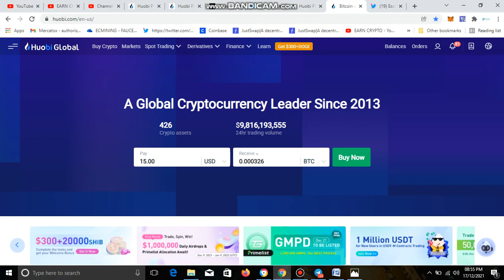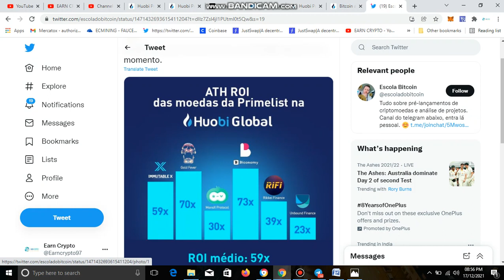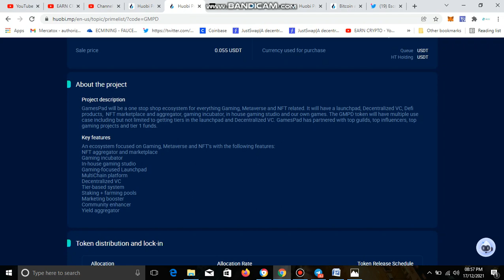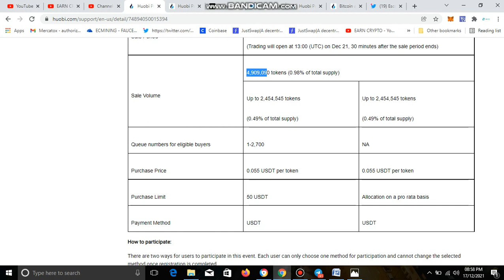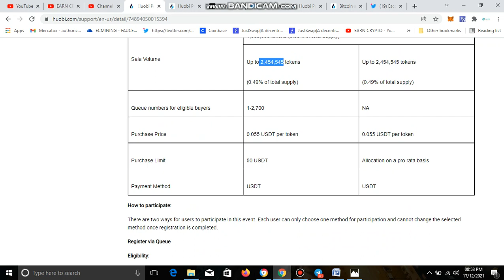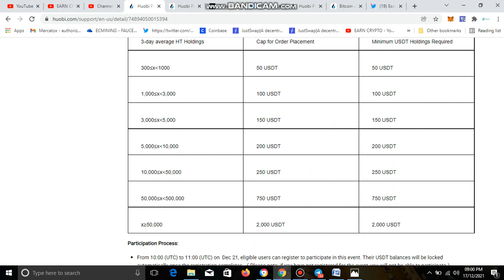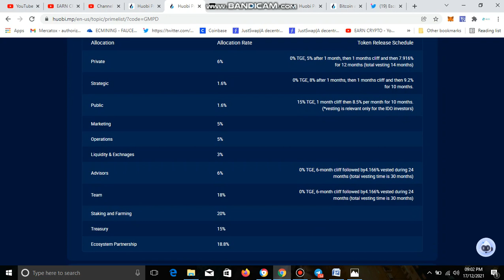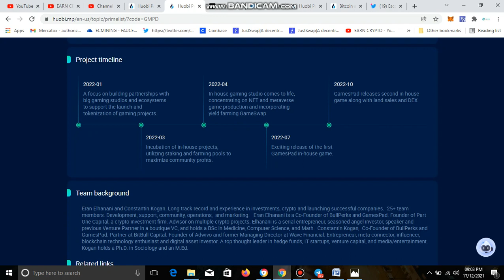How to get in Houbi Primelist Sale| GMPD Token Sale Return Can Be like 40x | Big Earrning Chance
Houbi exchange

EARN CRYPTO owner shall not be liable to the participant for any damages, claims, expenses or losses of any kind (whether direct or indirect) suffered by the participant arising from or in connection with the information obtained this website or directly from the website owner.

Your Quries:

Houbi Exchange
Houbi Exchange Bitcoin and Cryptocurrency Exchange
Houbi Exchange review
Houbi Exchange review in Hindi
Houbil Exchange
Best Cryptocurrency Exchange app in india
earn Crypto
how to buy bitcoin
how to buy bitcoin india
how to buy bitcoin p2p exchange
crypto exchange in india
Houbi crypto exchange
Houbi crypto exchange in india
Houbi p2p crypto exchange in india
Houbi coin
how to buy Houbi coin
how to buy altcoin
best altcoins 2021
best coin to invest now 2021